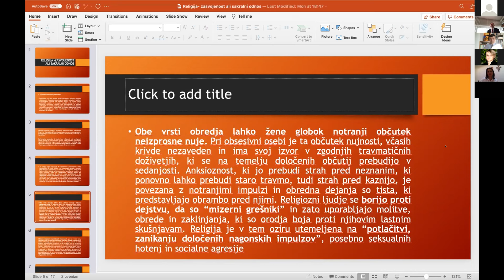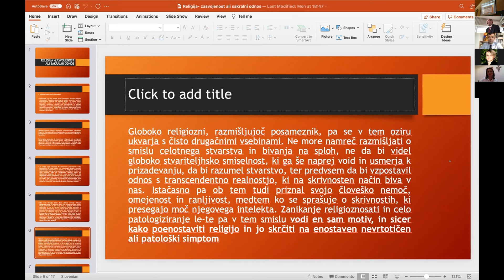prof. dr. Christian Gostečnik: Religija - zasvojenost ali sakralni odnos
Mednarodna znanstvena konferenca Teologija in psihologija v dialogu: V kakšnega Boga ljudje danes verujejo oz. ne verujejo? (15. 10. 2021)